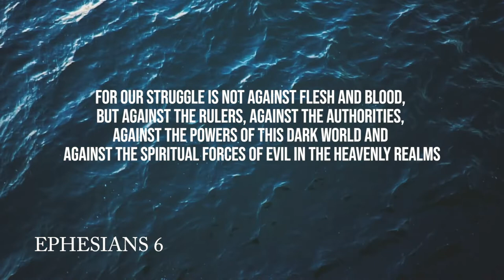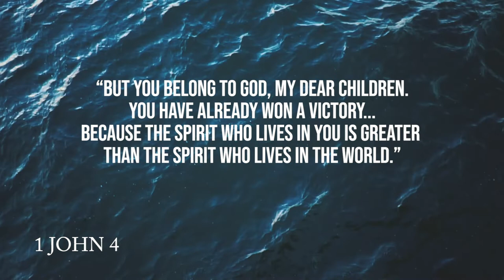Daily Devotion | Pastor Neil Spencer | Saturday, September 12, 2020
Christians are in a fight every single day.  The struggle is real!  But Pastor Neil reminds us that we belong to God, so today's battle is already won.